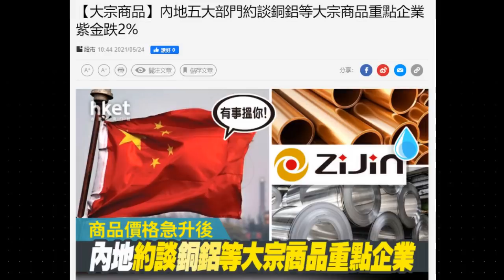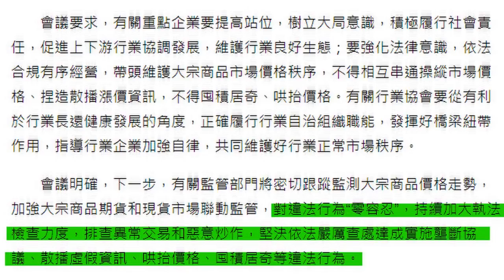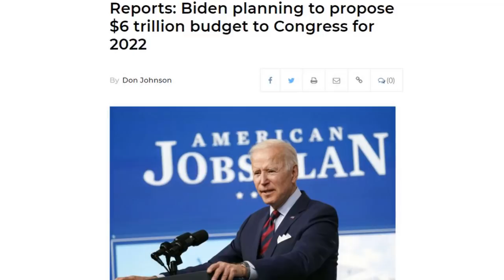【華哥好政經】美國任由通脹升溫，靠害中國!／點解中國突叫停美國玉米入口?／拜登冒通脹失控之險死谷經濟／中國禁大宗商品期貨炒賣